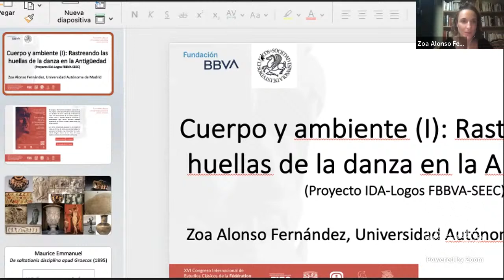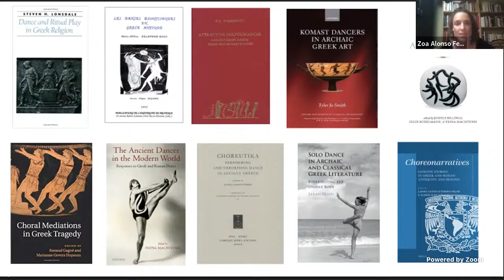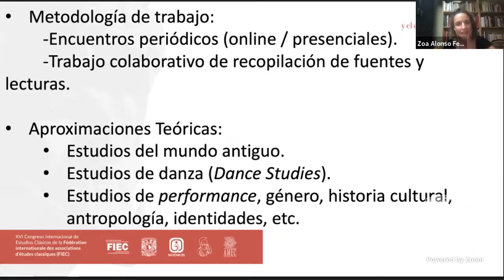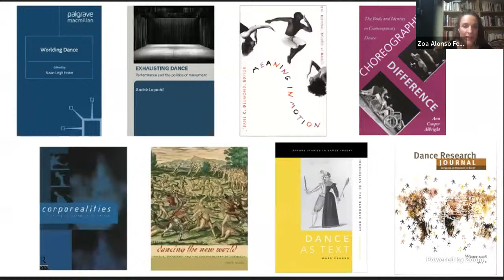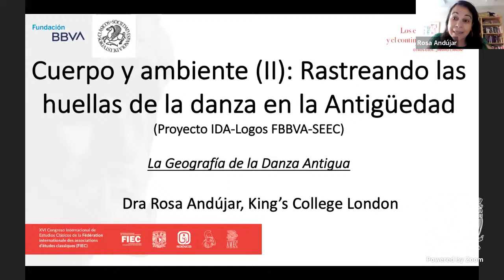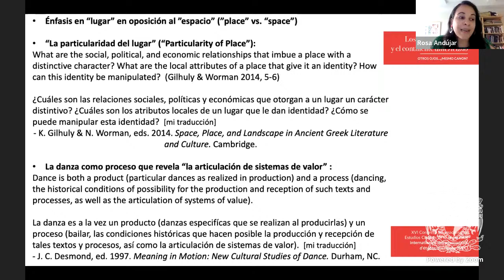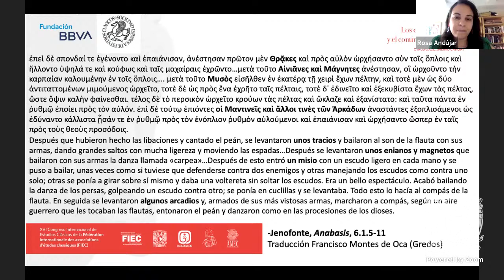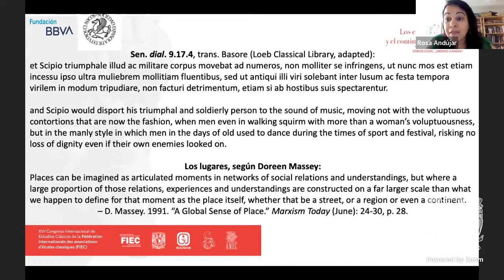Sesión 58. Discursos sobre la naturaleza y el cuerpo 6